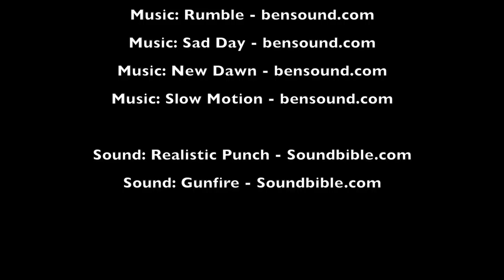CACHICAMO | Burton Adventist Academy | 48 Hour Film Challenge 2016